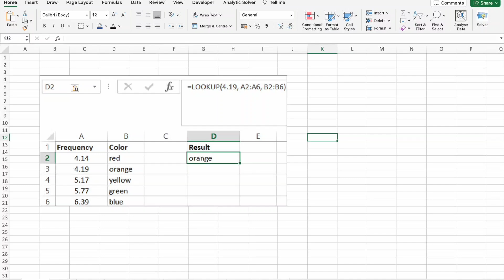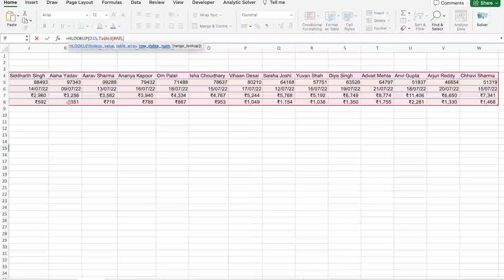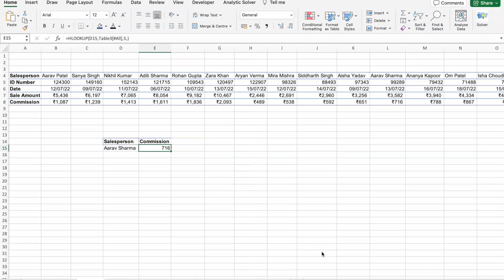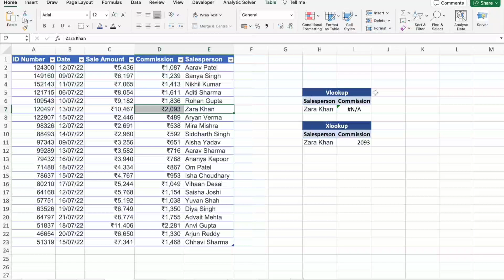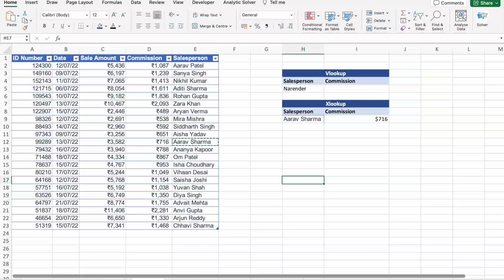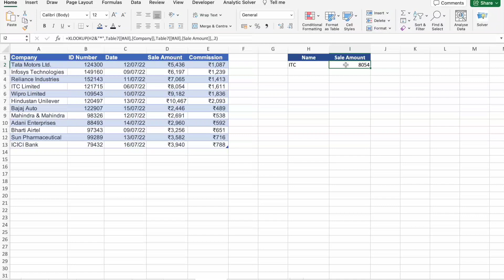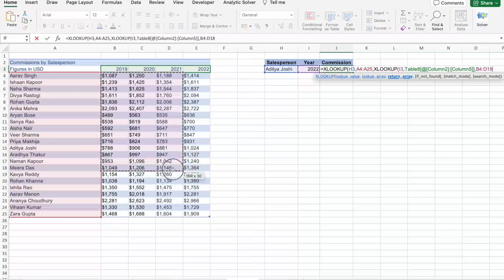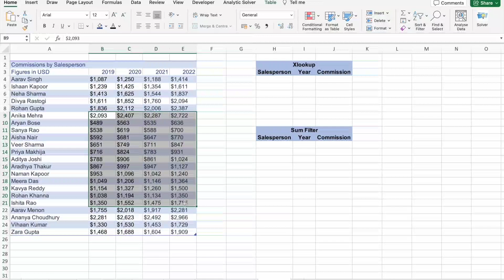How to Compare XLOOKUP with Alternative LOOKUP (VLOOKUP, HLOOKUP) and Libraries | Be10x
Learn XLOOKUP in Excel and compare it with VLOOKUP and HLOOKUP. This video explains XLOOKUP formula nuances, contrasts XLOOKUP vs VLOOKUP, and delves into HLOOKUP in Excel with examples. Ideal for mastering Excel formulas, including HLOOKUP and VLOOKUP in Excel
*_🚀Excel in MS Office with AI: Join our workshop to master AI hacks using tools like ChatGPT. Transform your skills, gain an edge in productivity. Limited seats – be the change in your professional journey!_*

This comprehensive tutorial is designed for anyone looking to deepen their understanding of Excel's powerful lookup functions. We start by breaking down the XLOOKUP formula, a versatile tool in Excel for finding data. You'll see firsthand how XLOOKUP improves upon older functions like VLOOKUP and HLOOKUP, offering more flexibility and accuracy in your data analysis.

We then move to a detailed comparison between XLOOKUP, VLOOKUP, and HLOOKUP. You'll learn the strengths and limitations of each function, helping you decide when to use each one effectively. This video is packed with practical Excel tips and tricks, making complex data handling more approachable.

For those new to these functions, we provide clear examples of VLOOKUP and HLOOKUP in Excel, ensuring you understand the basics before moving to more advanced concepts. The tutorial also covers the Excel HLOOKUP function, demonstrating its use with real-world examples.

Beyond just functions, this video also explores various Excel libraries that enhance data lookup capabilities. Whether you're a beginner or an experienced Excel user, these insights will significantly improve your data management skills.

By the end of this video, you'll not only understand XLOOKUP, VLOOKUP, and HLOOKUP in depth but also be able to apply these functions effectively in your daily tasks. This knowledge is invaluable for anyone looking to enhance their Excel proficiency, be it for personal use, academic purposes, or professional advancement.

Stay ahead in data analysis and Excel mastery with our expert tips and tricks. Join us in exploring the full potential of Excel's lookup functions and transform the way you handle data.